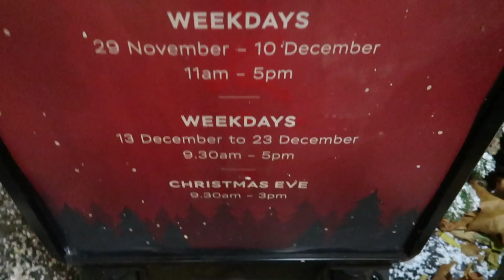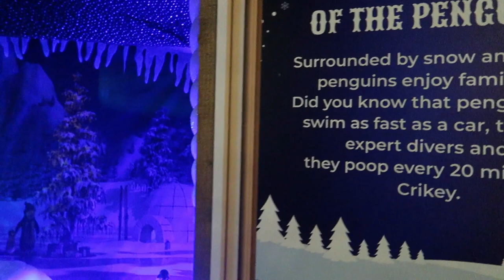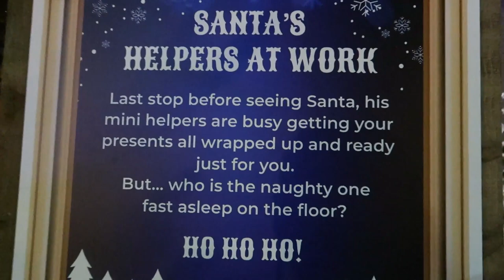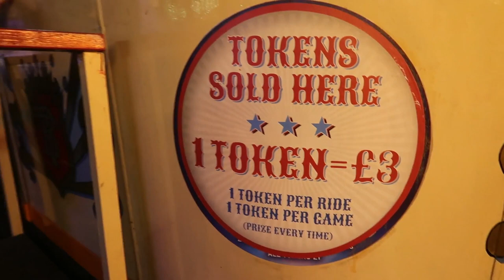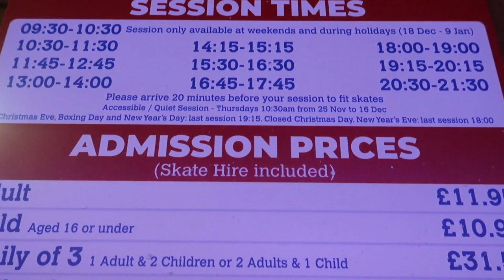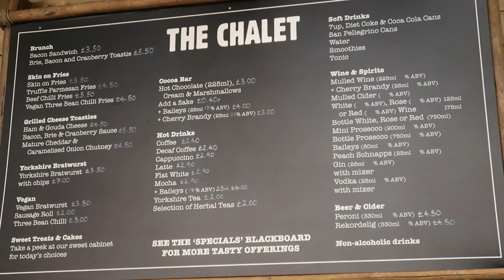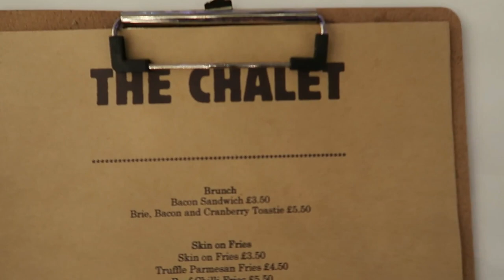Yorkshire Winter Wonderland 2021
Tonight we went to Yorkshire Winter Wonderland at York.  There was a ice Skating ring, meeting santa, food and a lovely vintage funfair.  We went on the speedway which was 90 years old.